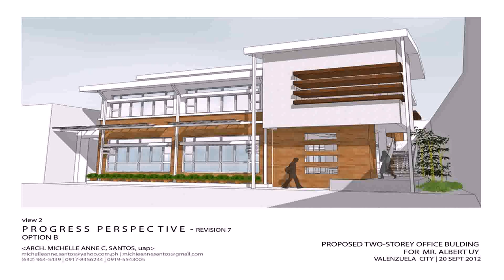Two Storey House Design With Floor Plan In The Philippines - DaddyGif.com (see description)